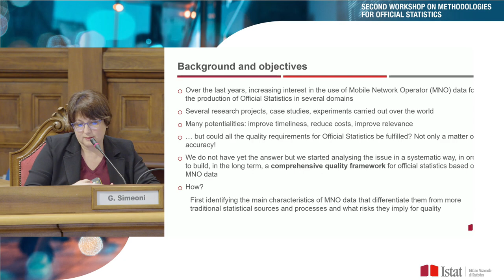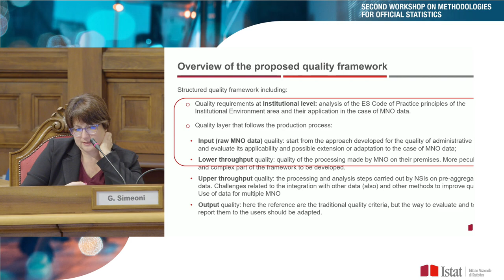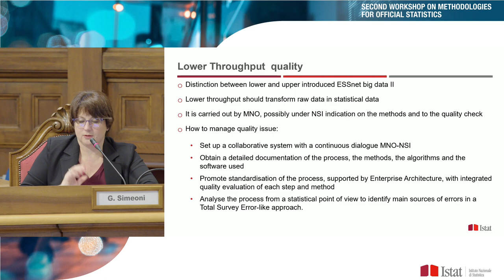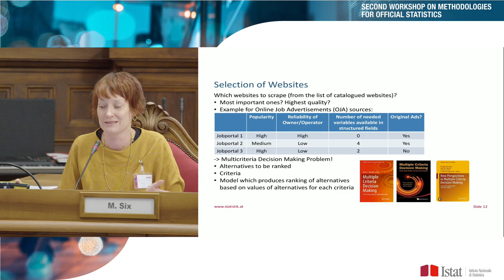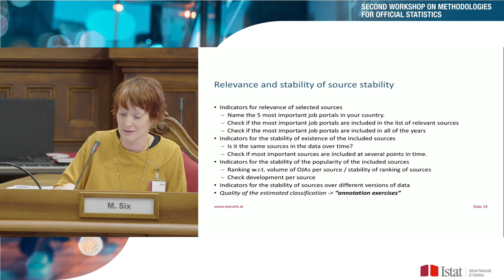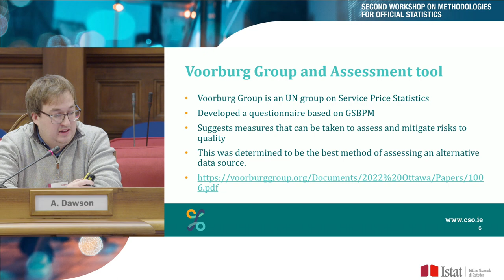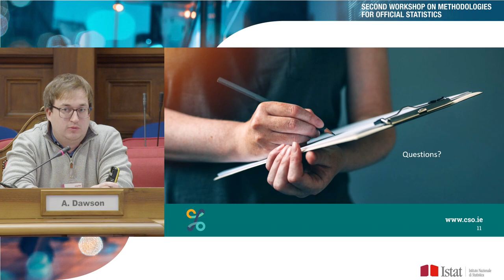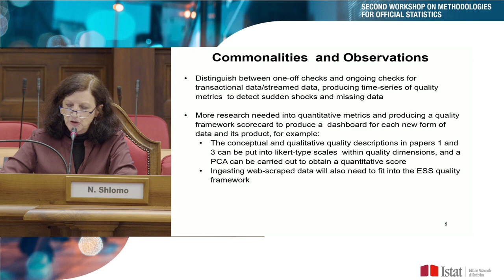Second Workshop on methodologies for Official Statistics: Session 3 second part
Invited speakers
Quality aspects using mobile network operators data for official statistics
G. Ascari, E. Cerasti, C. Faricelli, P. Mattera, S. Piombo, R. Radini, G. Simeoni and T. Tuoto | Istat, Italy
Navigating quality challenges in landscaping web data: new aspects and source stability
Magdalena Six, Alexander Kowarik | Statistik Austria, Austria
Assessing the quality of transaction data for use in the Consumer Price Index
Anthony Dawson, Calvin O’Brien | Central Statistical Office (An Phríomh-Oifig Staidrimh), Eire
Invited talks chair Li-Chun Zhang | Statistisk Sentralbyrå, Norway and University of Southampton, U.K.
Invited talks discussant Natalie Shlomo | IASS President | University of Manchester, U.K.